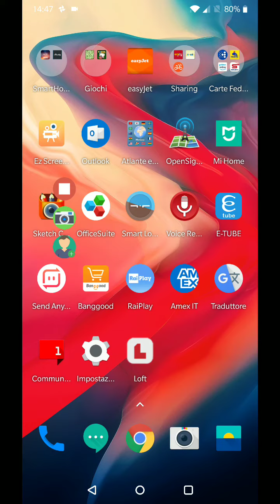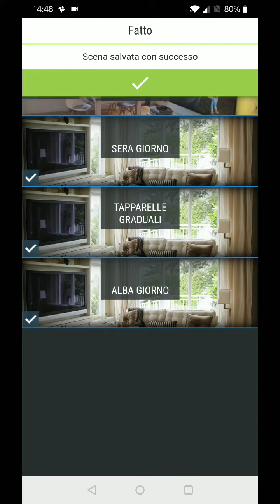Shelly tutorial: creare una scena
Ecco come creare una scena con la app di Shelly. In questo caso faremo si che alle 10:30 di ogni giorno Shelly posizionerà la tapparella della sala al 75% di apertura.